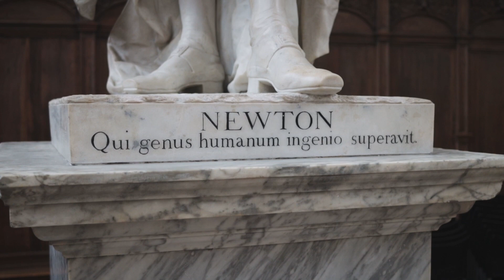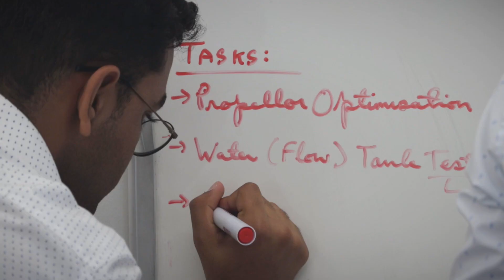We are Cambridge University Riviera Racing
We are Cambridge University Riviera Racing - a team of passionate students from @cambridgeuniversity driven by the common goal of a sustainable maritime future through innovation at the cutting edge of green technology.

Join us here and on our other social media channels as we work over the next year in collaboration with our industry partners and world-leading academics to design and build a competitive hydrogen-fuelled racing boat. Our journey to the 2024 Monaco Energy Boat Challenge @YachtClubMonaco is underway…